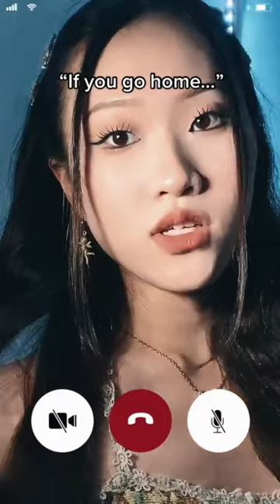pov I’m on ft with my sister when she sings the song we wrote to sing when in danger…